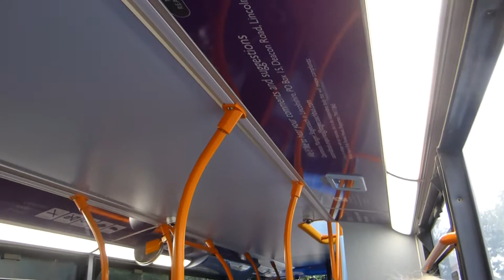Stagecoach Grimsby Cleethorpes 15177 YN64 XTE 2014-10-14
Stagecoach Grimsby Cleethorpes 15177 YN64 XTE Scania N230UD/Alexander Enviro 400 on 51 to Louth